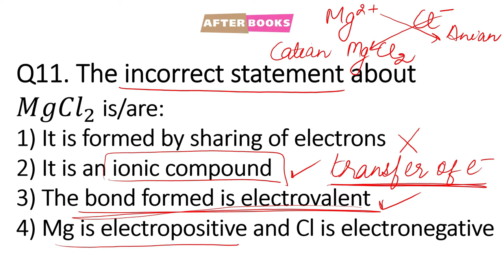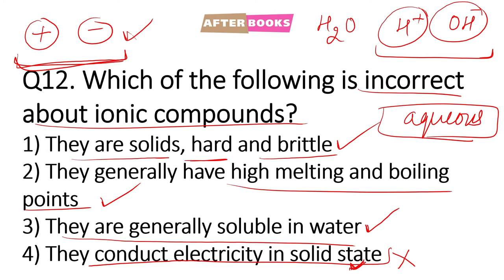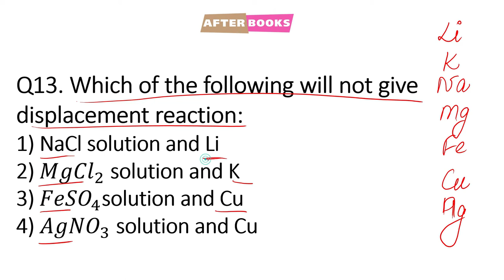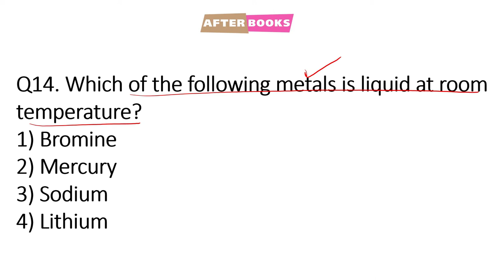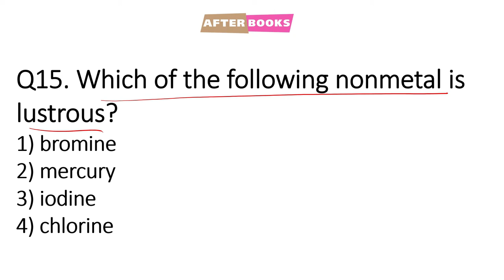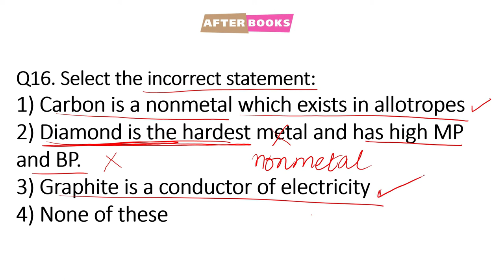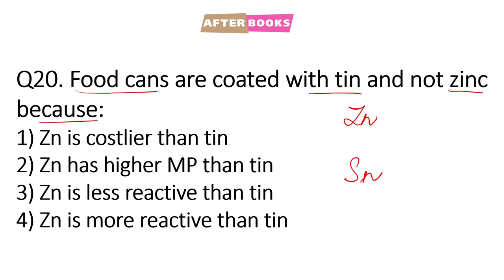MCQ Science | Chapter 3 Class 10 | Metals and Non metals | Part 2 | Term 1 | Board Exams 2021-2022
In this video, we will discuss multiple choice questions from the chapter-Metals and Non metals.